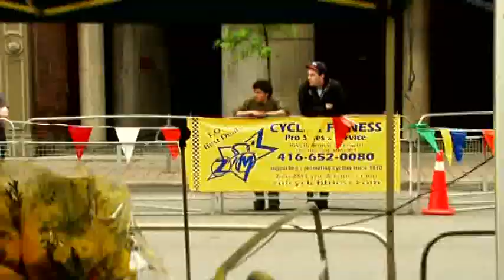Toronto St. Lawrence Market Criterium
Rogers TV filmed a segment on the St. Lawrence Market Criterium for their Community Bytes programming. Peter Morse, our Jet Fuel - Labicicletta team rider narrates the whole segment for them.